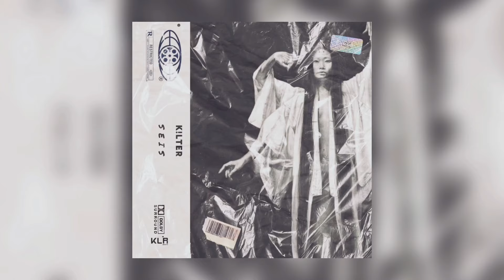[Free for Profit] Gunna Type Beat Guitar x Slime Language 2 Type Beat x Guapdad 4000 2021 - Seis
This is a type beat inspired by gunna, slime language 2, Guapdad 4000 and young thug type beat

*To get this untagged you must purchase the beat*

Free Beats (Soundcloud and Youtube Only):

Free Downloads are available to the public on all beats. Free downloads are for use on Soundcloud and Youtube only as long as you credit me in the title (prod. by K!LTER).

You can not upload a FREE DL to Spotify/Apple Music/YouTube Music (Not Youtube In general) or any other streaming service/ for profit service. In order to do so you must visit my beat store and purchase a lease.

roddy ricch type beat free
gunna type beat guitar
free gunna type beat 2020
free for profit gunna type beat
wheezy type beat 2021 free